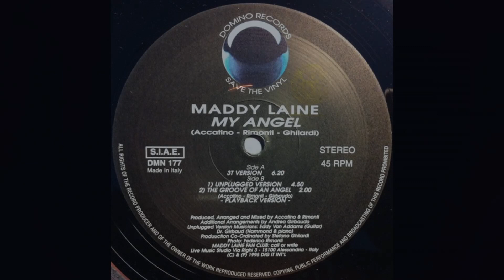Maddy Laine – My Angel (3T Version)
Domino Records – DMN 177

Arranged By [Additional Arrangements] – Andrea Girbaudo
Coordinator [Produuction Co-Ordinated] – Stefano Ghilardi
Photography By [Photo] – Federico Rimonti
Producer, Arranged By, Mixed By, Written-By – Accatino, Rimonti
Written-By – Girbaudo (tracks: B2), Ghilardi (tracks: A, B1)